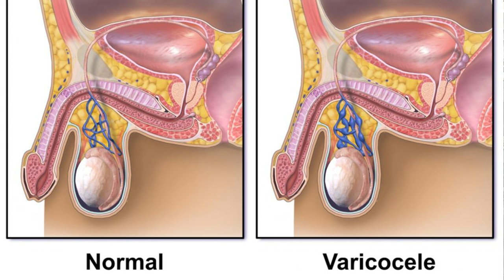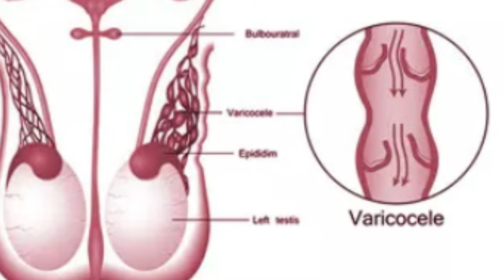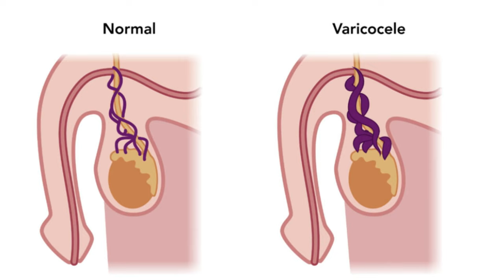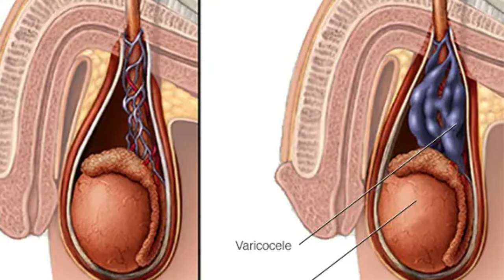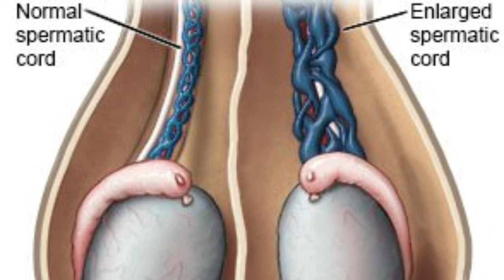Varicocele ویری کوسیل वृषण-शिरापस्फीति Homeopathic Treatment By Dr Waqar Bhutta In Urdu / Hindi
Varicocele is a condition in which the veins in the scrotum become enlarged. It is the most common cause of male infertility. Varicoceles can be caused by a number of factors, including increased pressure in the veins, a defect in the valves of the veins, or a combination of both.

Varicoceles often do not cause any symptoms. However, some men may experience pain or discomfort in the scrotum. Varicoceles can also lead to infertility.

Varicoceles can be diagnosed by a physical exam. The doctor may also order an ultrasound to confirm the diagnosis.